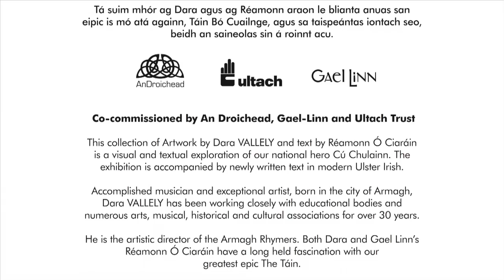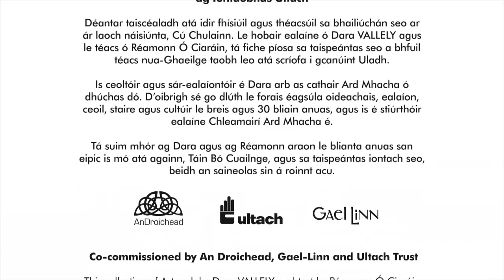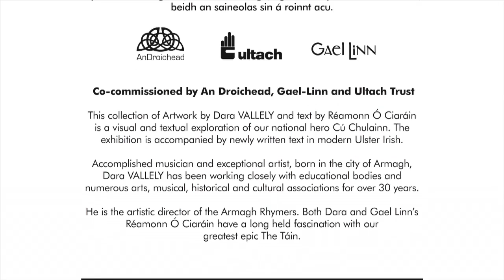Dara Vallely Art exhibition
This video is a short extract from Dara Vallely's Art exhibition in the Ulster museum Belfast